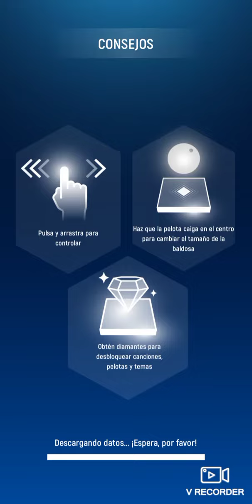5 de agosto de 2021